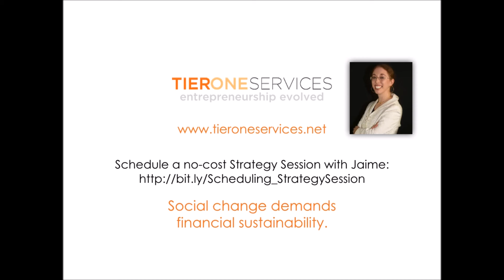Ask a CFO: People Who Fight Fires Light Fires to Fight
Special Feature: People who fight fires light fires to fight. If you don't like the adrenaline rush or the stress, consider bringing on resources to take care of what you don't have time for.